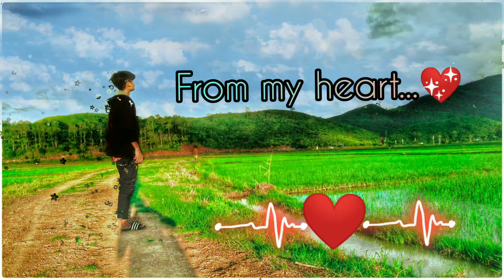WhatsApp status manipur NANGNA KANANO EIGI PUNC C GI😍🥰🌷